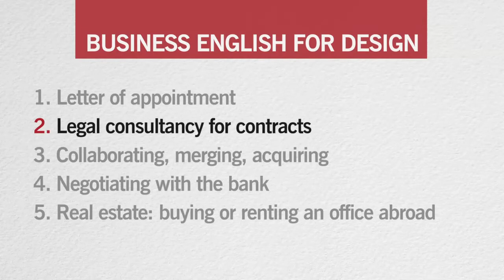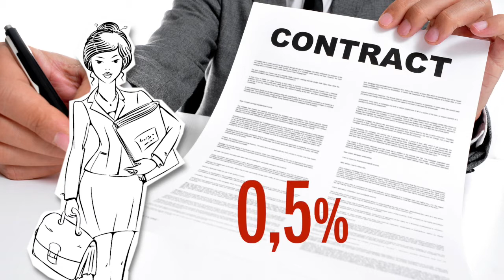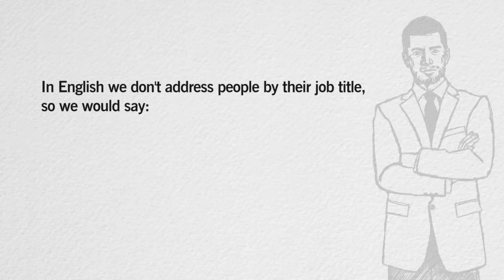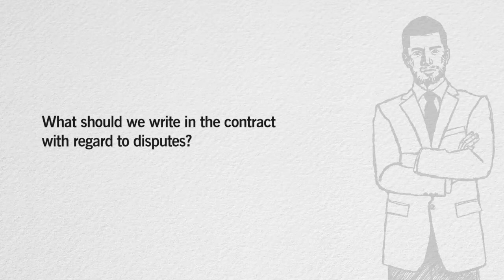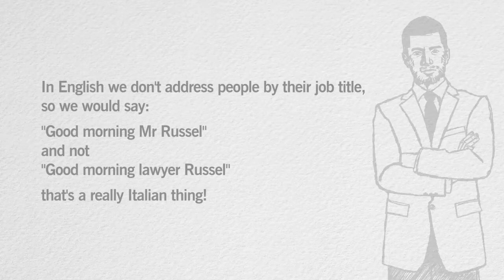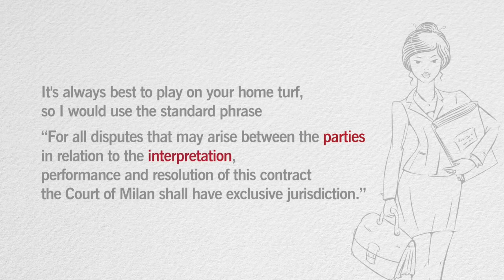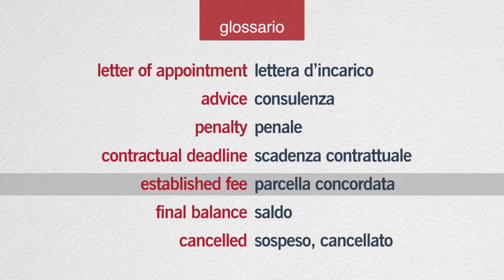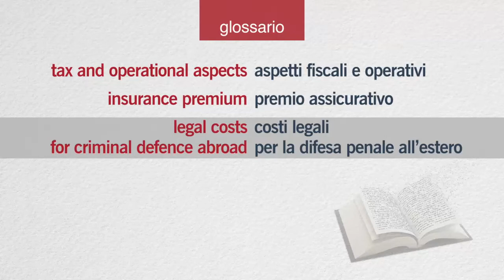Speak-it-right Lesson 4 Unit 2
Speak it right – L’ inglese tecnico per architetti dedicato alla progettazione e le costruzioni – è un corso on line di approfondimento specialistico della lingua inglese per accrescere vocabolario e competenze linguistiche di professionisti della progettazione, che già posseggano un livello di inglese base o intermedio.

Durante il corso il professionista apprenderà termini tecnici relativi all’argomento trattato al fine di ampliare la base di vocaboli conosciuti così da arrivare all’apprendimento di oltre 600 termini specialistici, da aggiungere a quelli generici già imparati, che gli consentano di muoversi con maggior competenza in ambienti internazionali.